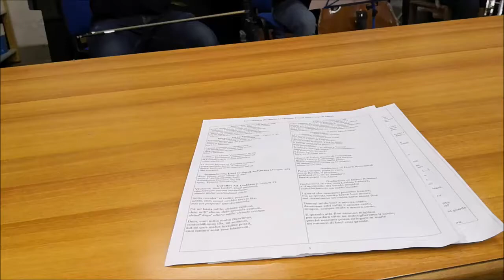Extrait concert de l’Accademia Vivarium Novum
Extrait du concert de l’Accademia Vivarium Novum donné à Frascati en l'honneur des membres de l'association Human-Hist et des représentants de la ville d'Autun (71).